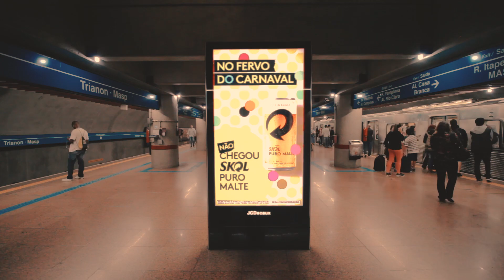Skol no Carnaval 2019 pelas ruas de São Paulo | JCDecaux Brasil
Os relógios de São Paulo ganharam uma nova cara durante o Carnaval de rua na cidade, que já é o segundo maior do país. Com o intuito de ajudar os foliões a se encontrarem nos bloquinhos, a JCDecaux transformou os relógios em verdadeiros pontos de referência.
E o Metrô não ficou de fora da festa, vagões, escadas e corredores deixaram as viagem mais alegres com as ativações da Skol.

Durante os blocos, no final de semana anterior e na semana do Carnaval, os relógios foram “fantasiados” com apliques especiais e contaram com numeração para facilitar o ponto de encontro.

Anunciante: Skol
Agência: F/Nazca